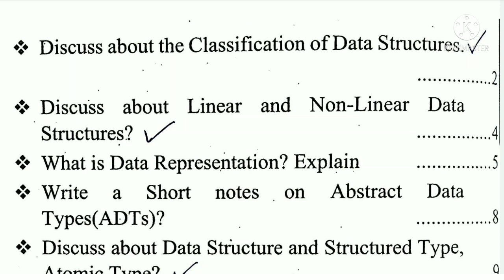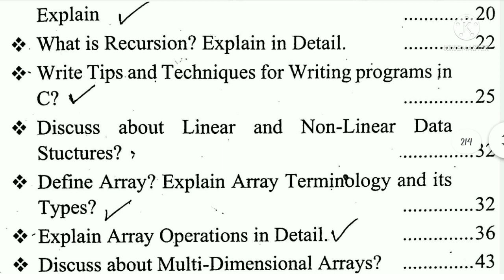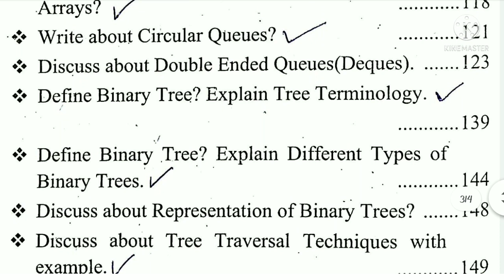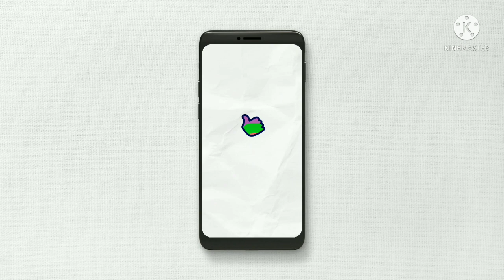2nd Sem COMPUTER SCIENCE Most Important Questions VSK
Hello friends

📌DEGREE SEM 2 LIFE SKILL DEVELOPMENT COURSE -